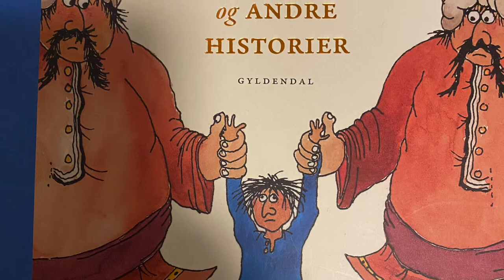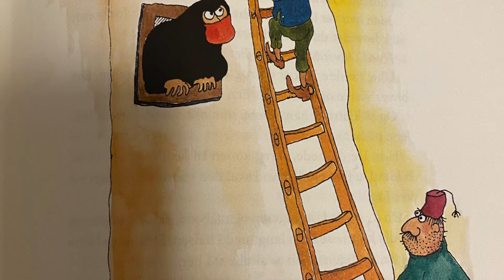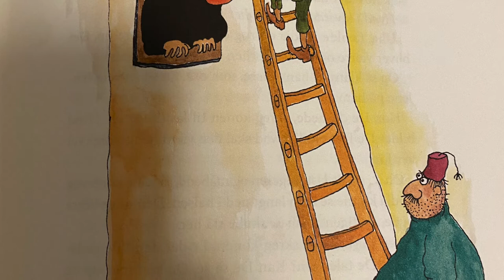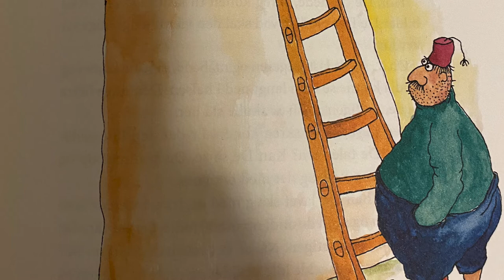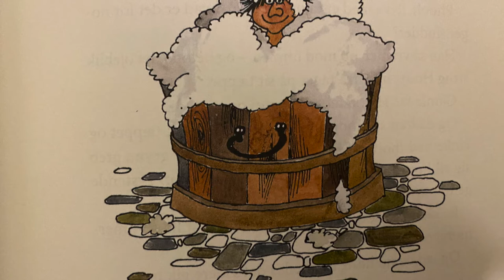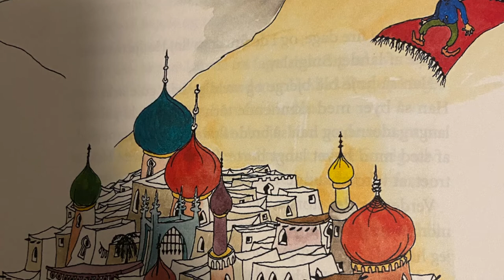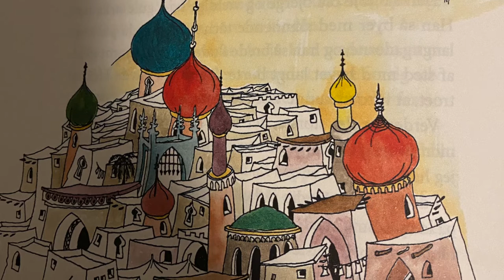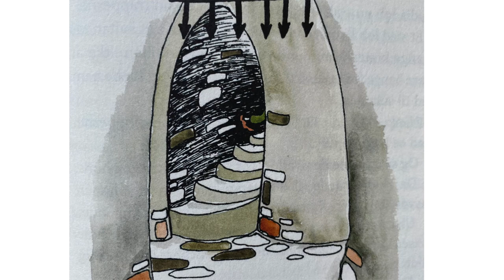Godnat Historie: Hodja Fra Pjort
Hodja fra Pjort af Ole Lund Kirkegaard
Lydbog
Godnat
Historie